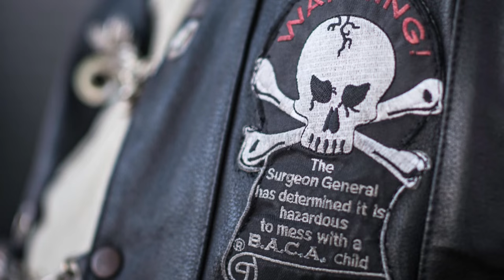Lauren's Kids & Bikers Against Child Abuse (B.A.C.A.)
Lauren's Kids has many partners who share a common goal: protecting children from abuse. One might strike you as a bit different.

"They stand up for children, and I'm just so happy and honored to be a part of their team and their family. I just need to get a motorcycle." - Lauren Book